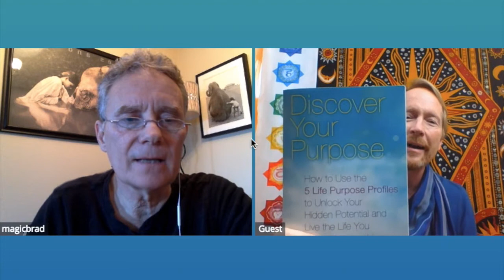SHIFT Network and Rhys Thomas Institute